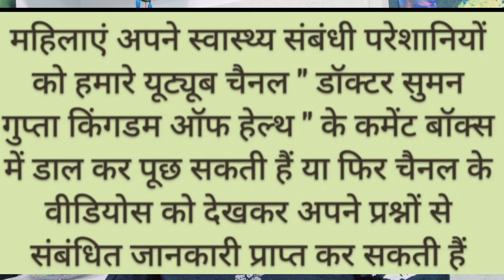pregnancy के ultrasound मे delivery की डेट बदल जाती है, कौनसी report की डेट सही है ?